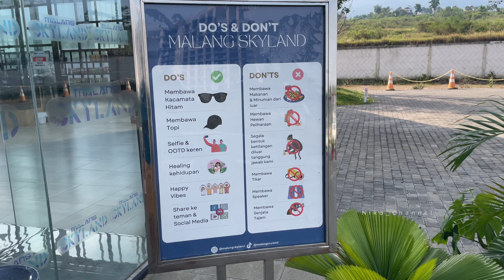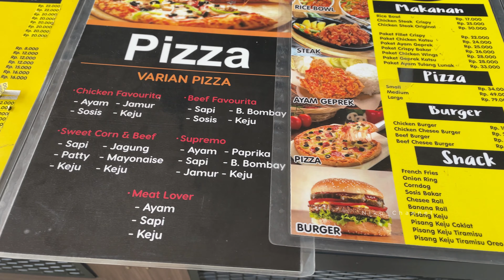MALANG SKYLAND - Dulu Rame sekarang koq sepi ya ?? OVERRATED??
Salah satu lokasi wisata dan cafe di Malang nih..
Namanya Malang Sky Land